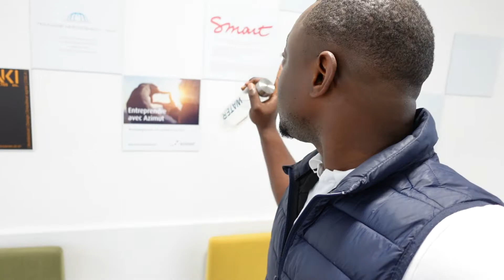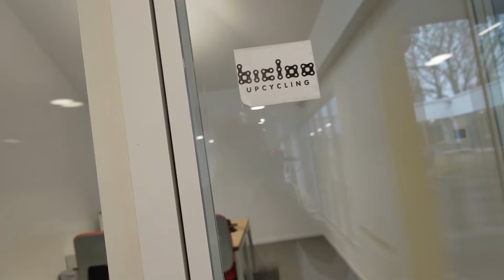Comment Trouver un Sens à sa Vie - La Vie n'a pas de Sens, à toi de lui en donner un.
Quel est le sens de la vie?
Pourquoi vivons nous?
Dans cette vidéo il est question du sens de la vie.

Mon nom est Lapi Emo, je travaille comme freelance développeur logiciel en Belgique.
Je suis titulaire d'un Bachelor en informatique de gestion et d'un Master en sciences informatiques.
Je suis passionné par les livres, j'aime apprendre de nouvelles choses et surtout j'aime les partager et échanger.

J'ai une philosophie de vie qui repose sur 4 piliers: 1. La Santé, 2. La Connaissance, 3. La compétence et 4. Le Fun.

Je pense que nous devons faire attention à notre SANTÉ, travailler à développer nos CONNAISSANCES sur le monde et sur nous même, développer et accroitre nos COMPETENCES pour gagner un peu plus d'argent et ne pas oublier d'avoir du FUN,  de nous amuser avec nos amis, notre famille, de profiter et jouir de la VIE.